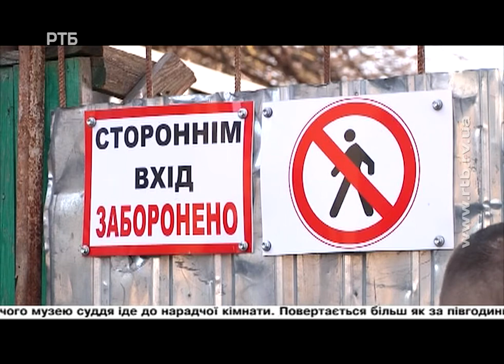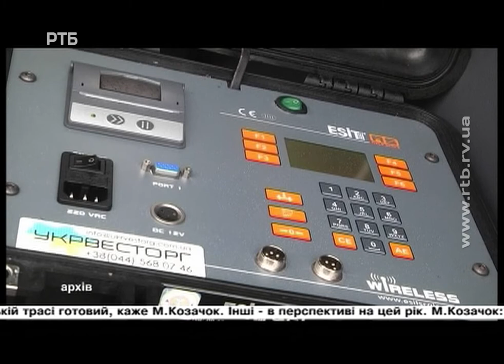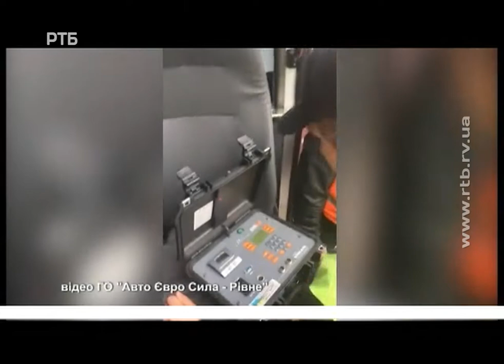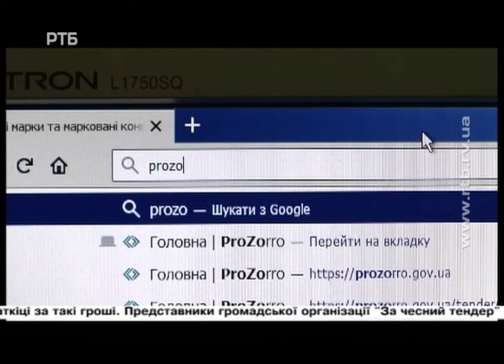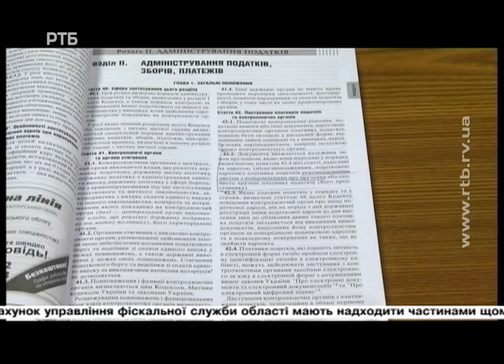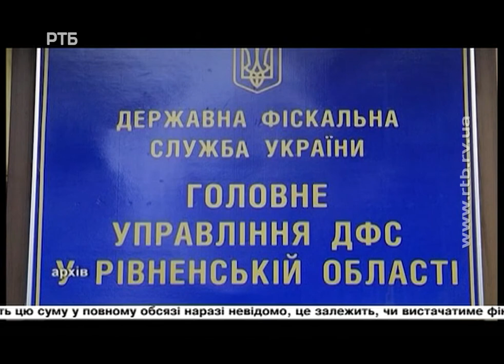Випуск 19:00 від 30 березня 2018 року